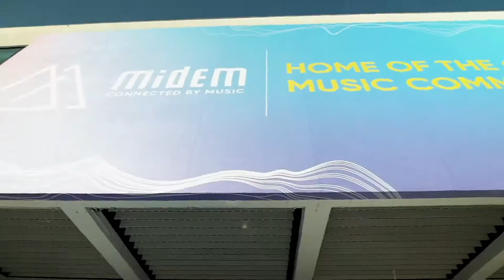CANNES CONGRÈS & ÉVÉNEMENTS 2019